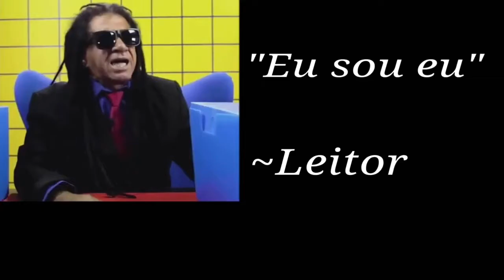Zoando #01 - Joca e Ária Vai Ao Tapete Mágico 😃😃😃😃😃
Quem Der Parte 2 Da Continuação E deixa Esse Like

Música Final:
Stereo Love - Elka Jigulina